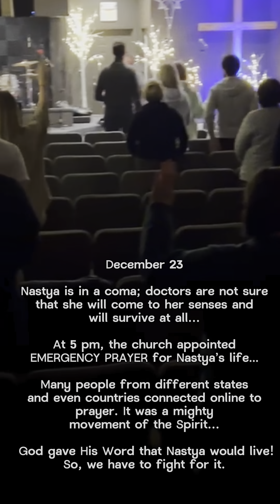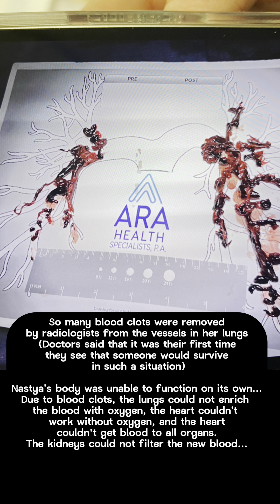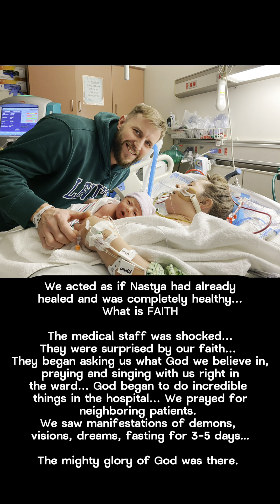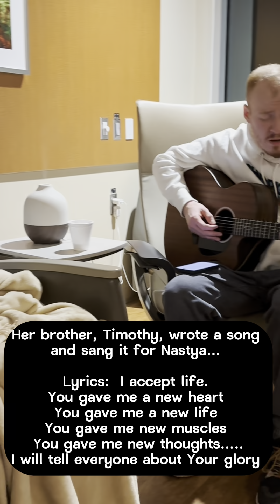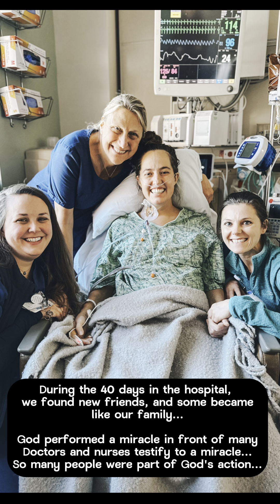English version Great God's Miracle - From Death to Life - (Nastya's Testimony)